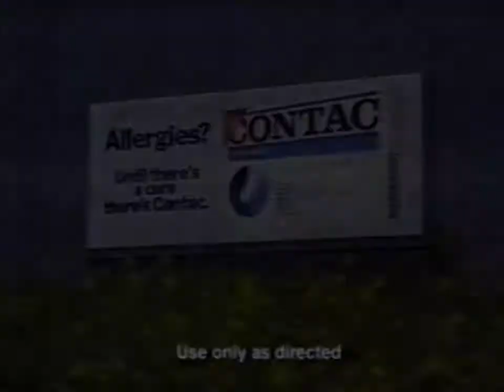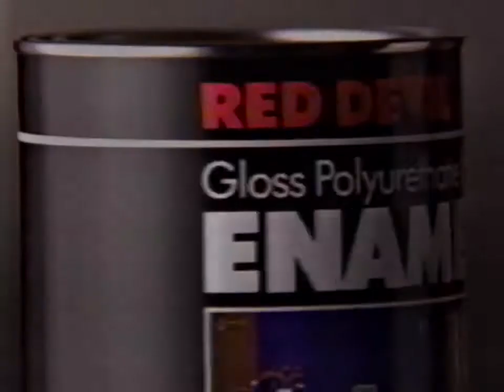April 12, 1990 KVIA Commercials (Twin Peaks Episode 1)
Commercial List:
2. Geo (hands off my car)
3. Maxwell House Rich French Roast Instant
4. Twin Peaks bumper
5. Aqua-fresh Extra Fresh
6. Contac
7. Cadillac
8. AT&T (I like the logo from this time period)
9. TGIF Promo for Perfect Strangers
10. Toyota
11. Bounty
12. ABC Promo for China Beach
13. Twin Peaks WBRB Bumper
14. ABC Promo for America's Funniest Home Videos/The Living Daylights
15. Teenage Mutant Ninja Turtles
16. Red Devil Enamel
17. AT&T
18. Cadillac
19. ABC Sports Promo for Atlantic City Open Bowling/McCallum vs Watson/Blue Grass Stakes
20. AT&T
21. Ford
22. ABC Promo for PrimeTime Live
23. ABC Promo for Life Goes On
25. Credits + Audio Promo for Good Morning America/Walt Disney World's Easter Parade Coverage/Life Goes On
26. ABC Promo for  H.E.L.P and B.L. Stryker
27. ABC News Brief (incomplete)